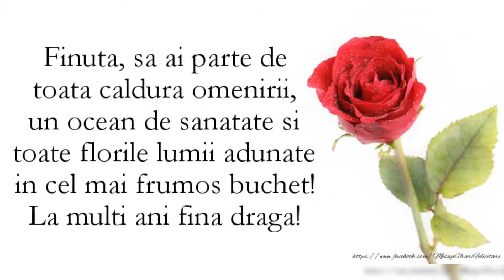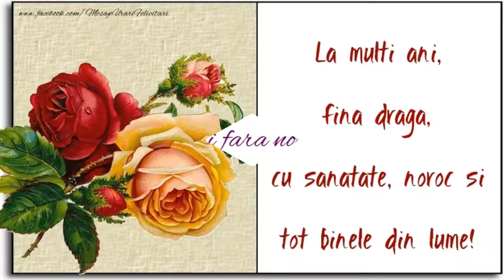La mulți ani fina mea! ❤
La mulți ani finuta mea!